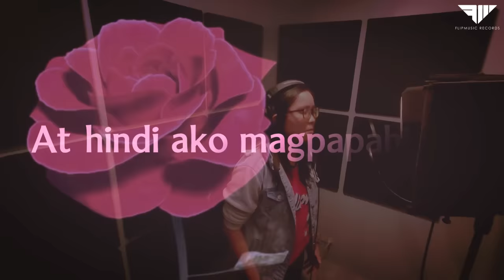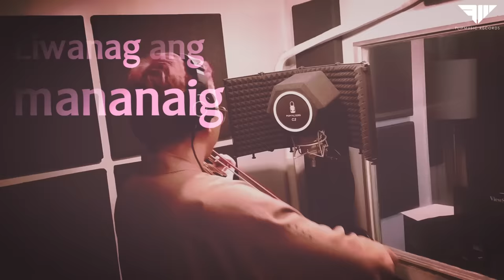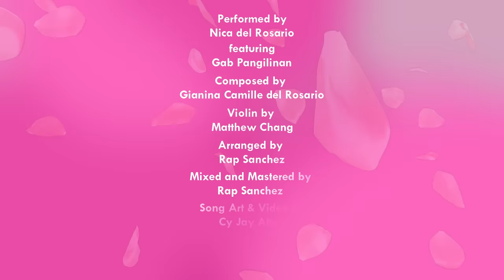Nica del Rosario ft. Gab Pangilinan - ROSAS (Official Lyric Video)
𝗥𝗢𝗦𝗔𝗦 (𝑶𝒇𝒇𝒊𝒄𝒊𝒂𝒍 𝑳𝒚𝒓𝒊𝒄 𝑽𝒊𝒅𝒆𝒐)
Performed by Nica del Rosario ft. Gab Pangilinan
Composed by Gianina Camille del Rosario
Arranged by Rap Sanchez
Violin by Matthew Chang
Mixed and Mastered by Rap Sanchez
Song Art & Video by: Cy Jay Abad

𝘞𝘈𝘛𝘊𝘏 𝘖𝘜𝘛 𝘍𝘖𝘙 𝘛𝘏𝘌 𝘖𝘍𝘍𝘐𝘊𝘐𝘈𝘓 𝘔𝘜𝘚𝘐𝘊 𝘝𝘐𝘋𝘌𝘖 𝘚𝘖𝘖𝘕...

'𝑹𝒐𝒔𝒂𝒔'  𝑖𝑠 𝑎 𝑠𝑜𝑛𝑔 𝑏𝑦 𝑠𝑖𝑛𝑔𝑒𝑟-𝑠𝑜𝑛𝑔𝑤𝑟𝑖𝑡𝑒𝑟 𝑁𝑖𝑐𝑎 𝑑𝑒𝑙 𝑅𝑜𝑠𝑎𝑟𝑖𝑜 𝑓𝑒𝑎𝑡𝑢𝑟𝑖𝑛𝑔 𝑡ℎ𝑒𝑎𝑡𝑒𝑟 𝑎𝑐𝑡𝑜𝑟 𝐺𝑎𝑏 𝑃𝑎𝑛𝑔𝑖𝑙𝑖𝑛𝑎𝑛. 𝐴 𝐹𝑙𝑖𝑝𝑀𝑢𝑠𝑖𝑐 𝑜𝑟𝑖𝑔𝑖𝑛𝑎𝑙 𝑤𝑟𝑖𝑡𝑡𝑒𝑛 𝑏𝑦 𝑑𝑒𝑙 𝑅𝑜𝑠𝑎𝑟𝑖𝑜 𝑎𝑛𝑑 𝑎𝑟𝑟𝑎𝑛𝑔𝑒𝑑 𝑏𝑦 𝑅𝑎𝑝 𝑆𝑎𝑛𝑐ℎ𝑒𝑧, 𝑡ℎ𝑒 𝑡𝑟𝑎𝑐𝑘 𝑖𝑠 𝑎 𝑡𝑟𝑖𝑏𝑢𝑡𝑒 𝑡𝑜 𝑃ℎ𝑖𝑙𝑖𝑝𝑝𝑖𝑛𝑒 𝑝𝑟𝑒𝑠𝑖𝑑𝑒𝑛𝑡𝑖𝑎𝑙 𝑐𝑎𝑛𝑑𝑖𝑑𝑎𝑡𝑒 𝑉𝑃 𝐿𝑒𝑛𝑖 𝑅𝑜𝑏𝑟𝑒𝑑𝑜. 𝐴𝑓𝑡𝑒𝑟 𝑡ℎ𝑒 𝑠𝑢𝑐𝑐𝑒𝑠𝑠 𝑜𝑓 “𝐾𝑎𝑦 𝐿𝑒𝑛𝑖 𝑇𝑎𝑦𝑜”, 𝐹𝑙𝑖𝑝𝑀𝑢𝑠𝑖𝑐’𝑠 𝑣𝑜𝑙𝑢𝑛𝑡𝑎𝑟𝑦 𝑒𝑓𝑓𝑜𝑟𝑡 𝑡𝑜 𝑐𝑟𝑒𝑎𝑡𝑒 𝑎 𝑐𝑎𝑚𝑝𝑎𝑖𝑔𝑛 𝑗𝑖𝑛𝑔𝑙𝑒 𝑓𝑜𝑟 𝑡ℎ𝑒 𝑉𝑃 𝑎𝑛𝑑 𝑡ℎ𝑒 𝑓𝑖𝑟𝑠𝑡 𝑝𝑜𝑙𝑖𝑡𝑖𝑐𝑎𝑙 𝑗𝑖𝑛𝑔𝑙𝑒 𝑡𝑜 𝑡𝑜𝑝 𝑚𝑎𝑗𝑜𝑟 𝑐ℎ𝑎𝑟𝑡𝑠 𝑖𝑛 𝑡ℎ𝑒 𝑐𝑜𝑢𝑛𝑡𝑟𝑦, 𝑡ℎ𝑖𝑠 𝑙𝑎𝑡𝑒𝑠𝑡 𝑟𝑒𝑙𝑒𝑎𝑠𝑒 𝑖𝑠 𝑎 𝑠𝑙𝑜𝑤𝑒𝑟, 𝑚𝑜𝑟𝑒 ℎ𝑒𝑎𝑟𝑡𝑓𝑒𝑙𝑡 𝑠𝑜𝑛𝑔. 𝑇ℎ𝑒 𝑙𝑦𝑟𝑖𝑐𝑠 𝑤𝑒𝑟𝑒 𝑤𝑟𝑖𝑡𝑡𝑒𝑛 𝑖𝑛 𝑡ℎ𝑒 𝑖𝑚𝑎𝑔𝑖𝑛𝑒𝑑 𝑝𝑜𝑖𝑛𝑡 𝑜𝑓 𝑣𝑖𝑒𝑤 𝑜𝑓 𝑡ℎ𝑒 𝑝𝑜𝑙𝑖𝑡𝑖𝑐𝑎𝑙 𝑓𝑖𝑔𝑢𝑟𝑒. 𝑇ℎ𝑒 𝑤𝑟𝑖𝑡𝑒𝑟 𝑖𝑚𝑎𝑔𝑖𝑛𝑒𝑑 𝑤ℎ𝑎𝑡 𝑉𝑃 𝑅𝑜𝑏𝑟𝑒𝑑𝑜 𝑤𝑜𝑢𝑙𝑑 𝑙𝑖𝑘𝑒 𝑡𝑜 𝑠𝑎𝑦 𝑡𝑜 𝑡ℎ𝑒 𝑝𝑒𝑜𝑝𝑙𝑒 𝑜𝑓 𝑡ℎ𝑖𝑠 𝑛𝑎𝑡𝑖𝑜𝑛 𝑎𝑛𝑑 𝑡𝑟𝑎𝑛𝑠𝑙𝑎𝑡𝑒𝑑 𝑖𝑡 𝑖𝑛𝑡𝑜 𝑡ℎ𝑖𝑠 𝑝𝑜𝑤𝑒𝑟𝑓𝑢𝑙 𝑡𝑟𝑎𝑐𝑘.